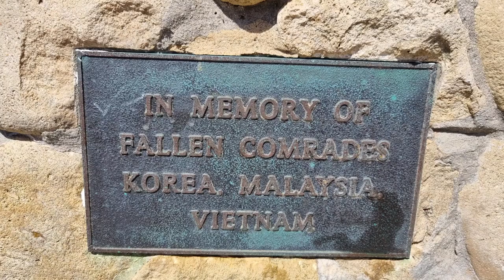호주에서 파도를 즐기는 사람들 Torquay Beach, Australia surfers 마음벗호주Vlog47